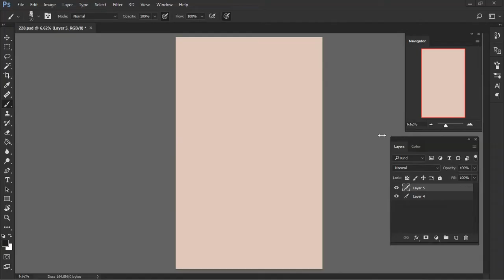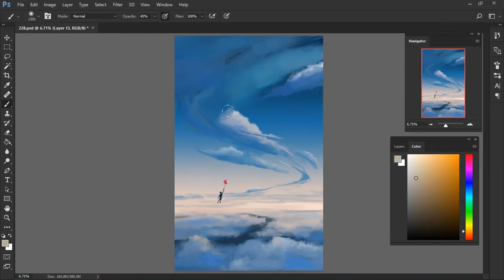Ballooning Around (#228) | Speedpaint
Software used: Adobe Photoshop CC17